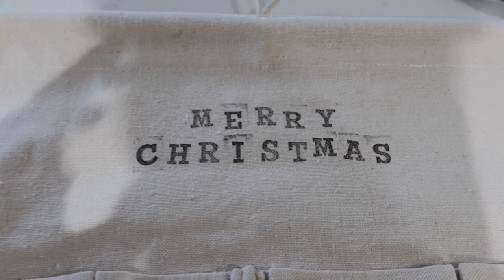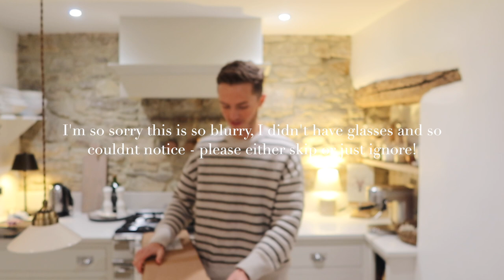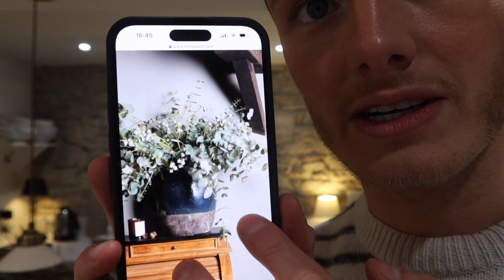A VERY EXCITING WEEK - Pooky Lights Haul & Flower Arranging Tips - Vlogmas Day 5 | TobysHome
It's a bit of a jam-packed Vlogmas episode today, with lots of lovely homeware, some real-talk, and some flower arranging, too!

I've been so busy so far over the festive season - with both Christmas prep & work - and so it was so lovely to have a couple of days to slow down and do some nice things for YouTube!

I mention a couple of different businesses in the video, one being Pooky, who I'm working with on Instagram - I have a discount code 'Toby10' if you like any of the pieces. Also the amazing business that is HelloPetal.com, which I really recommend checking out!

Lastly, if you've got a furry friend you've still not got a Christmas gift for, check out their site and use my discount code TOBYSHOME25 which you can use until December 18th!

Love Toby x